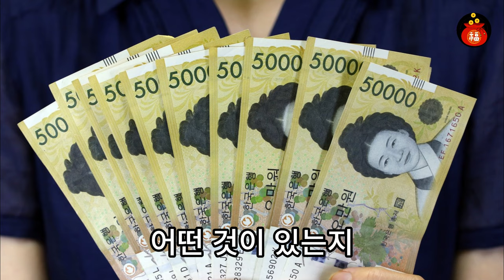핸드폰이나 차량번호에 이 '숫자'가 있다면 돈복 쏟아집니다 💰 생활풍수, 풍수, 재물운, 운세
풍수지리에서는 특정 숫자가 재물운을 끌어들이는 힘이 있다고 믿습니다.
오늘은 돈복을 부르는 숫자에 대해 이야기해볼까 합니다.